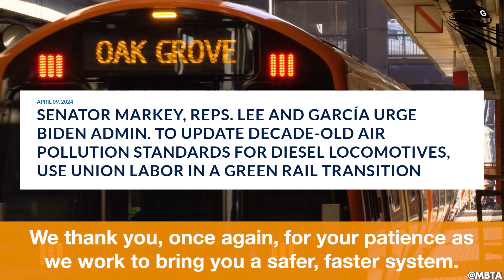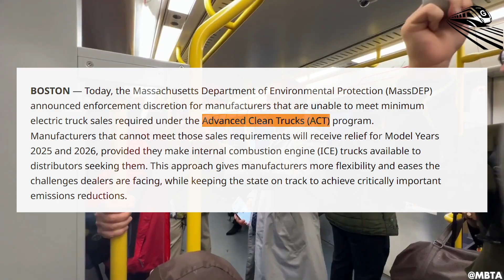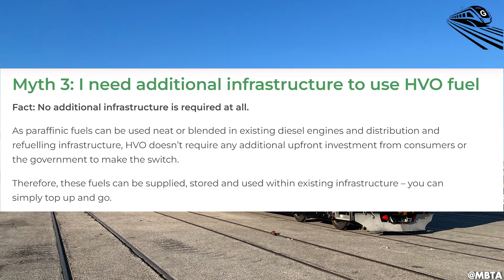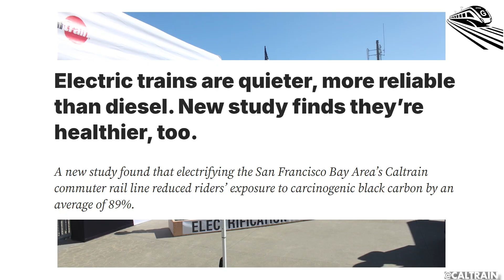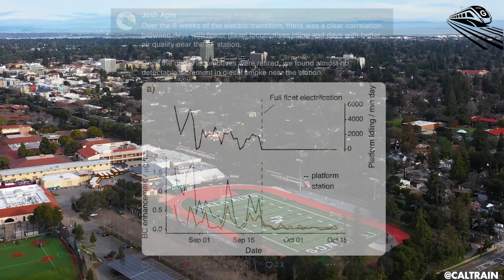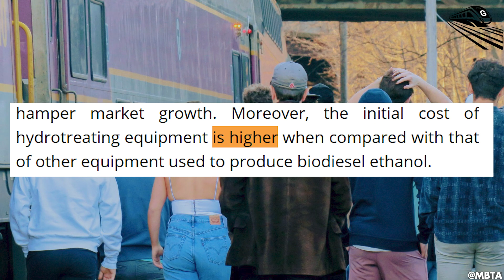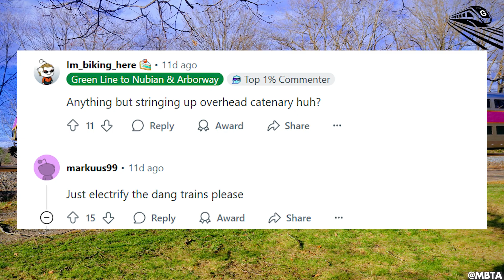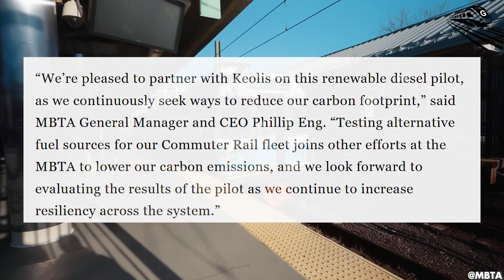Boston train is getting new Fuel, and it's important than you think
00:00 Intro
00:35 Overview
02:49 Hydrotreated Vegetable Oil (HVO)
05:59 Challenges
07:46 Public Reaction
Pi.1415926535
Something big is brewing on the rails of the South Coast. For the first time, MBTA and Keolis are putting traditional diesel on trial to test a cleaner, renewable fuel that could dramatically reduce train emissions.
It’s part of a quiet but urgent push to give rail passengers a healthier ride.
But what exactly is this new fuel? Why does this moment feel like a turning point for rail travel in the region? And most crucially — how will MBTA and Keolis decide if this bold pilot is worth scaling across the entire network? Let’s find out in today’s episode of Great Train Speed.
Urgent Environmental and Health Impacts of Diesel Locomotives in Newburyport, Massachusetts
In 2024, Massachusetts Senator Edward Markey and other Representatives Summer Lee urged the Environmental Protection Agency (EPA) to update national air pollution standards for locomotives to protect rail workers and nearby communities.
They highlighted that current standards haven’t been revised since 2008 and that many locomotives still emit uncontrolled pollution.
Additionally, 40 members called on the Department of Transportation and the EPA to prioritize unionized labor in green train transition programs. The letter stresses the health risks posed by outdated diesel locomotives and calls for stronger regulations.
Since 2008, the EPA has failed to modernize its rules, despite overwhelming scientific evidence showing that diesel exhaust harms air quality, accelerates climate change, and worsens public health. By 2016, nearly half of all locomotive emissions in the U.S. were going unregulated, and the burden has fallen hardest on communities, especially those living near rail lines, where the air is often thick with the exhaust of outdated engines.
In Massachusetts, that urgency is echoed by environmental justice advocates like the Sierra Club and community-based organizations. Their message is simple: electrify the MBTA commuter rail system.
While federal action moves slowly, the Commonwealth is stepping forward—adopting policies like the Advanced Clean Truck rule and expanding electric vehicle incentives to cut emissions from trucks and buses. Most importantly, the MBTA has committed to fully electrifying its commuter rail system by 2035.